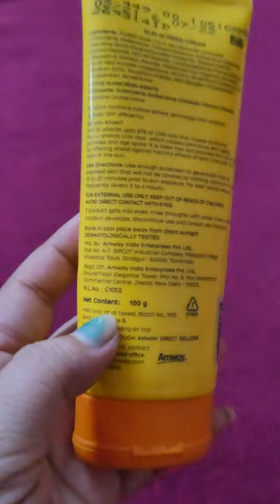Amway attitude Sun Screen Cream spf30 PA+++productreview